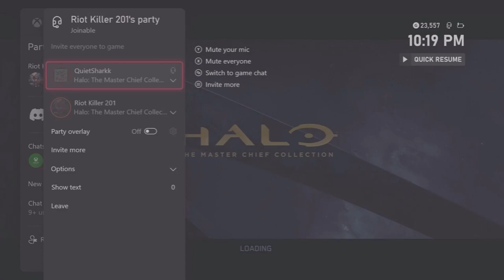Halo 4 Campaign Funny Moments Ep. 2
Check out the 2nd channel - @NukeIndustries1